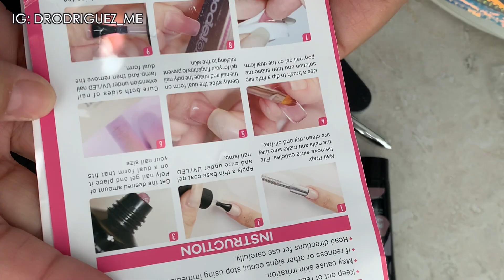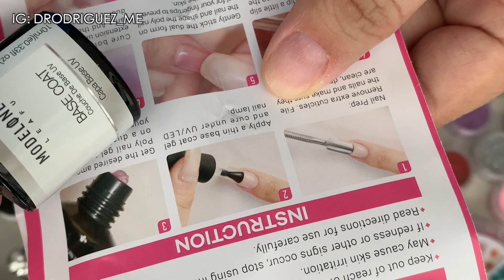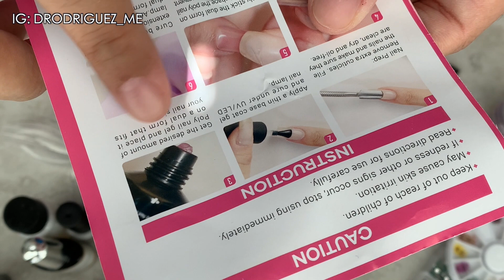DIY Testing POLYGEL Nail KIT From Amazon Prime - Modelones Polygel Kit